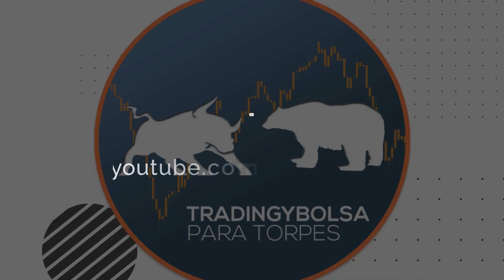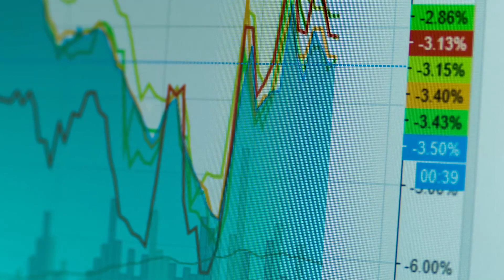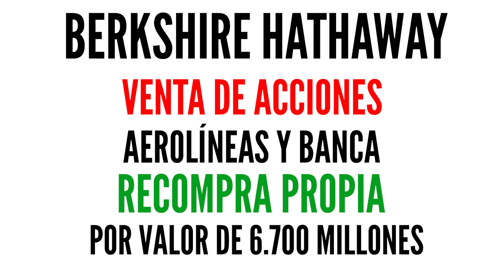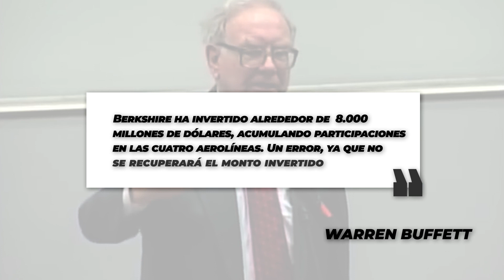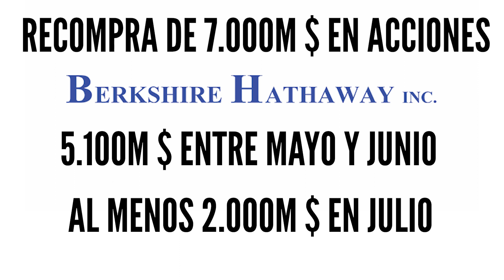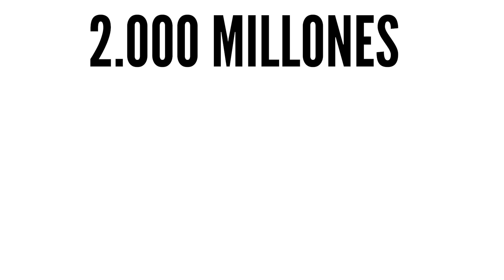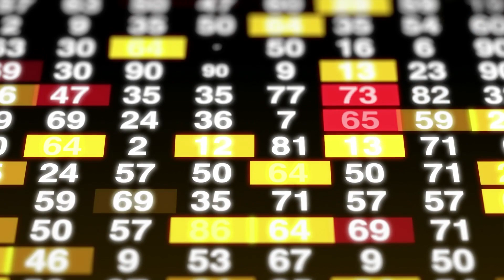Como INVERTIR en CRISIS (COVID-19) 😱 | Método Warren Buffett 💰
¿Cómo invertir durante una crisis? Es la pregunta del millón de dólares. Las secuelas que dejó la pandemia del COVID-19, mejor conocida como Coronavirus son brutales, pero eso no implica que sea un mal momento para invertir... ¡TODO LO CONTRARIO!

En este vídeo te enseño cómo y dónde invertir en esta crisis con los principios que ha seguido Warren Buffett durante esta pandemia. Quedarás sorprendido.

La estrategia de trading "Técnica Compra 0" es una excelente opción si no sabes como empezar a operar, tiene todo lo bueno de una estrategia profesional, pero de una forma más sencilla, con todas las herramientas para ser una ganadora.

✔️Para seguir aprendiendo conceptos de trading y análisis técnico puede ver también los siguientes vídeos: